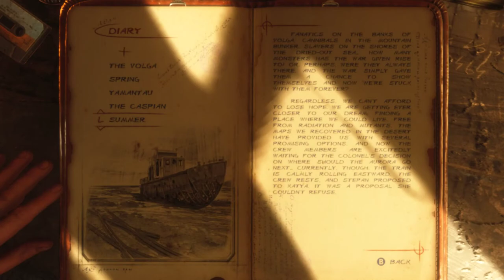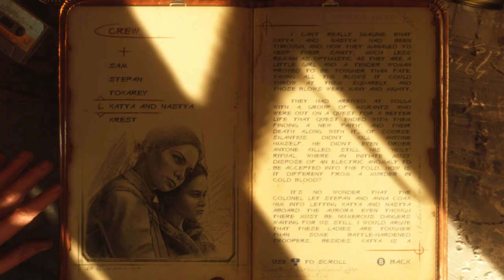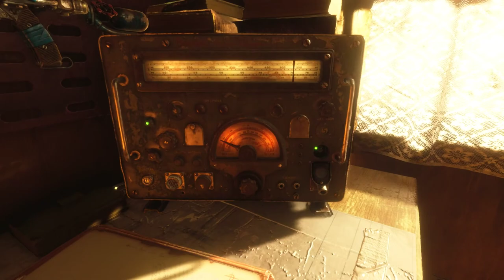Summer - Metro Exodus - Let's Play - 26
Episode 26 of Let's Play Metro Exodus is here! We catch up with the crew again, celebrate Stepan's wedding, and learn of Anna's worsening condition. Enjoy!